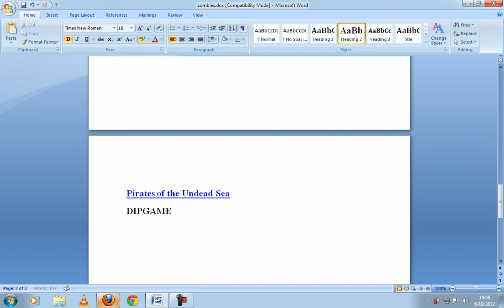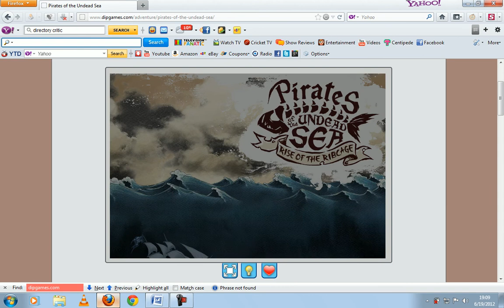Pirates of the Undead Sea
Play now Pirates of the Undead Sea game puzzle.